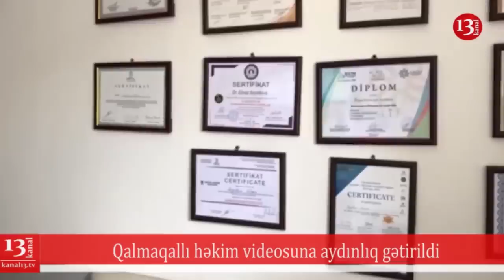"Atamın rəhmətə getdiyini bilə-bilə məni və atamı təhqir etdi"-Qalmaqallı həkimin açıqlaması